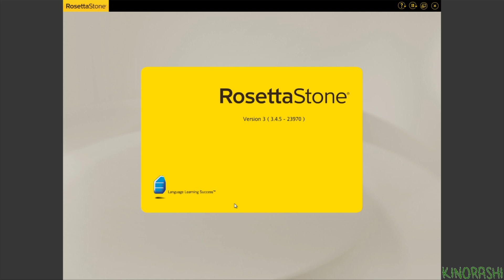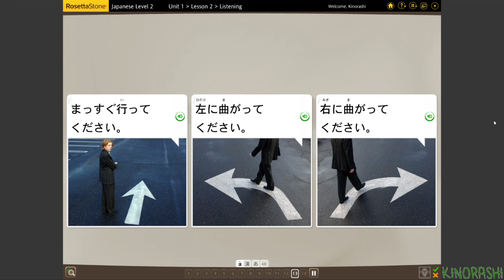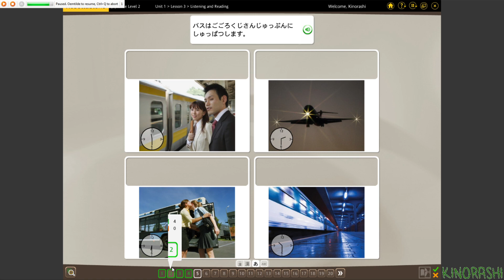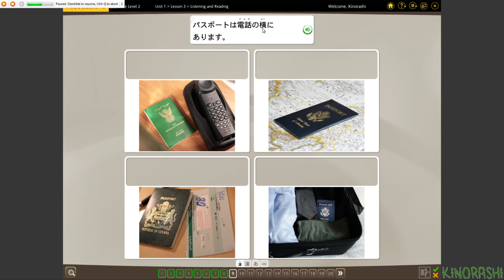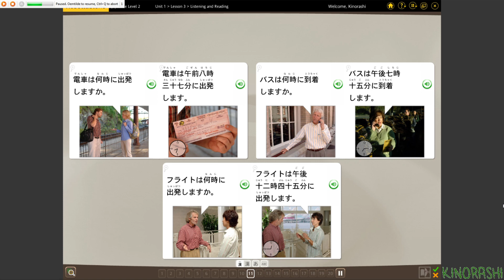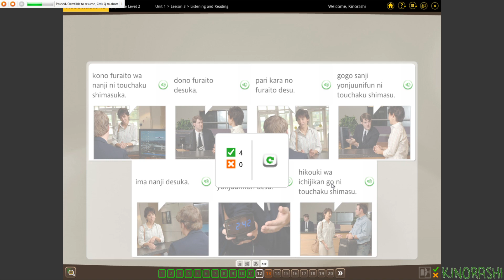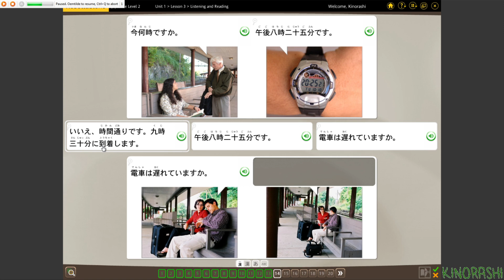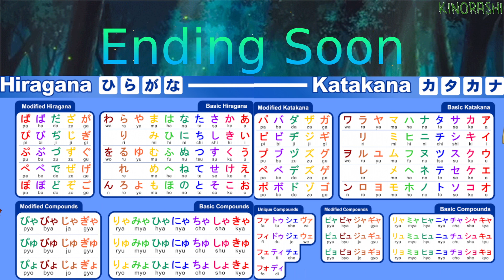Learn Japanese with me (Rosetta Stone) Part 76